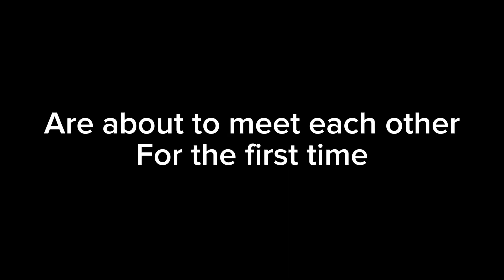meets @JoeyTheMinion HD teaser trailer